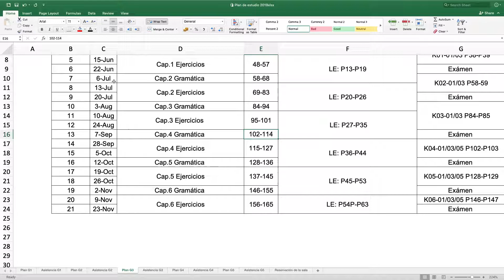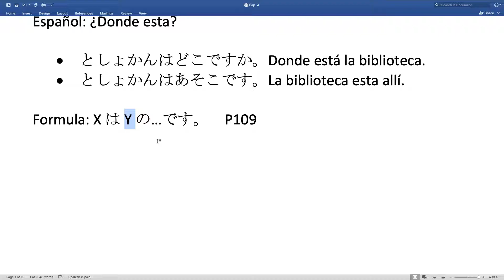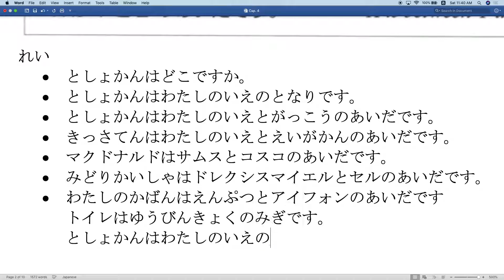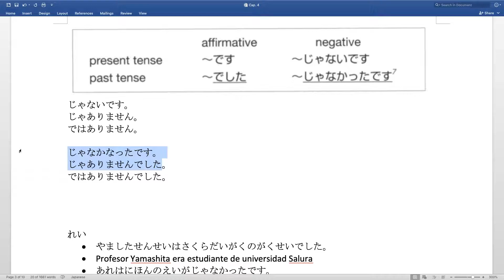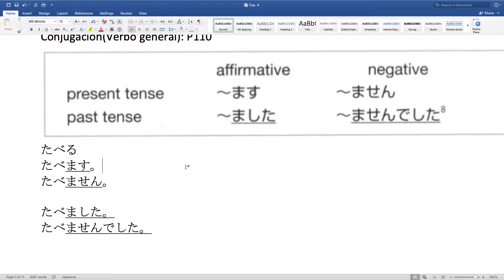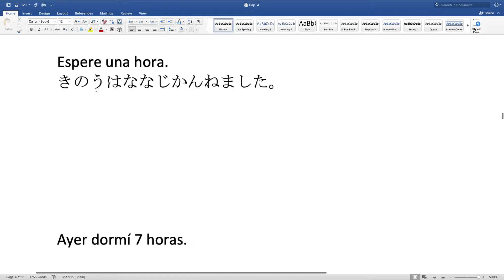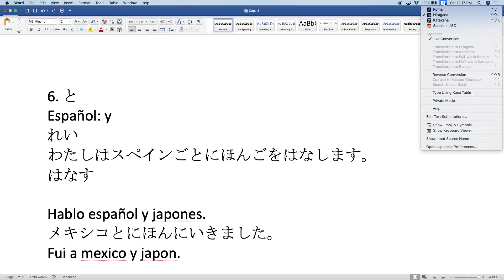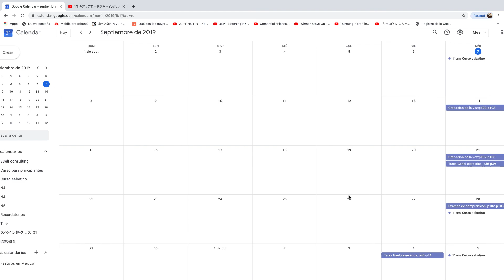J3 07092019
Cap 4 gramatica